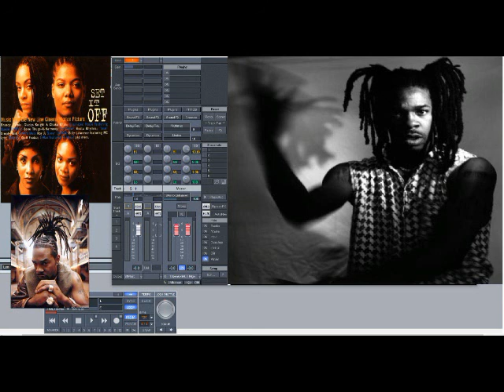Busta Rhymes – Live To Regret (Slowed Down)